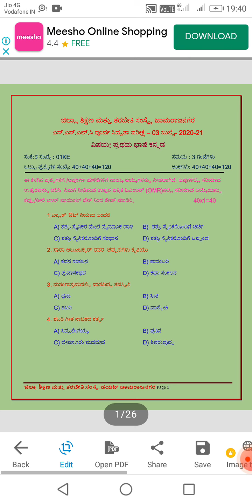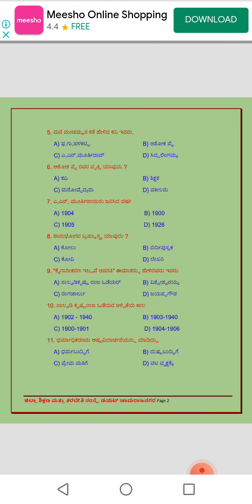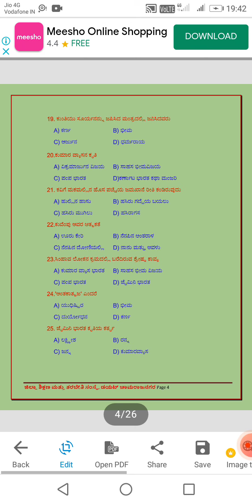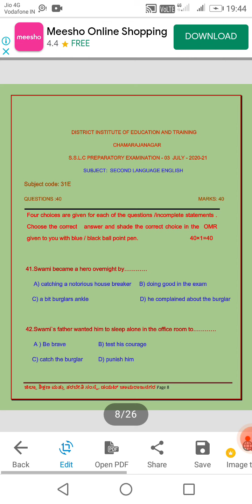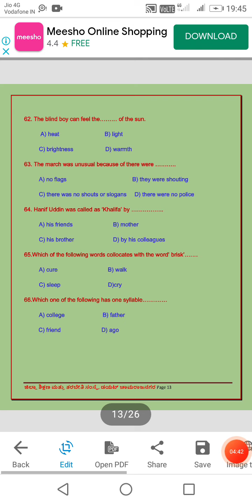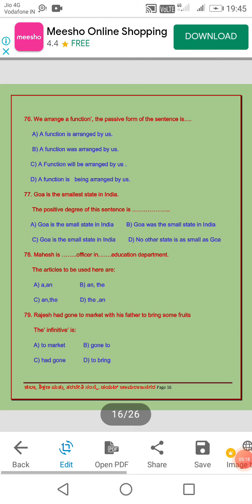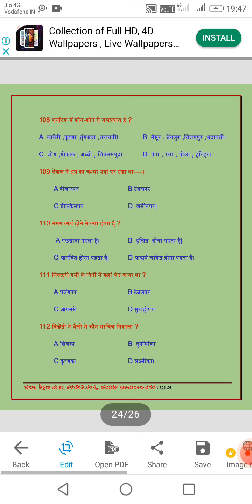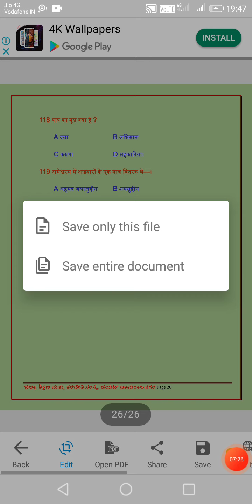3 subject MCQ in SSLC questions paper 2